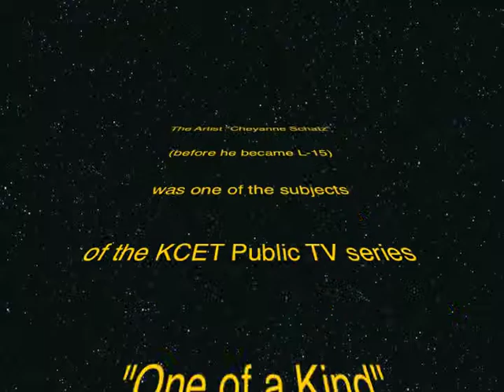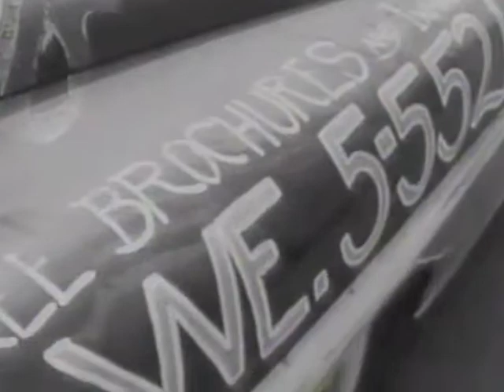Part 1 Cheyanne Schatz "One of a Kind"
The Artist Cheyanne Schatz (before he became L-15) was one of the subjects  of the KCET Public TV series "One of a Kind" (among Dizzy Gilespie, Upton Sinclair,Cellist Gregor Piatigorski and Simon Rodea).